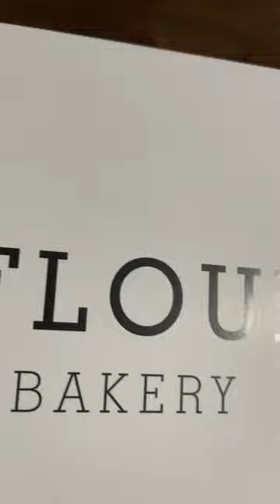Mystery Pastry Box at Wildflour Café + Bakery 🤗🤗🤗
Yummy pastries from Wild Flour Cafe + Bakery 🤤😋

Got their mysterypastrybox from grabfood and all I can say is masarap lahat ng nilagay nila sa box! Prang andami eh noh pero 4pcs lang naman😂 pero! Pero! pero! Sulit naman sya for 495 pesos!😃

Though sana may name yung mga pastries kasi meron kaming favorites among the 4 na gusto naming orderin ulit (not as a mystery pastry box of course kc nga random nman ung nilalagay dun😅)

Nevertheless, di naman kami nagsisi that we order this one!👌🏻😊